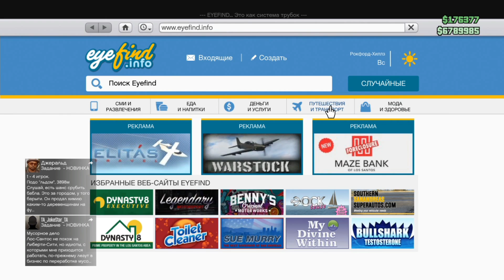ПОКУПАЮ "БЭТМОБИЛЬ" ЗА 3.750.000$ В GTA ONLINE! (Vigilante)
Покупаем новую крутую тачку Vigilante в игре "GTA ONLINE" :)